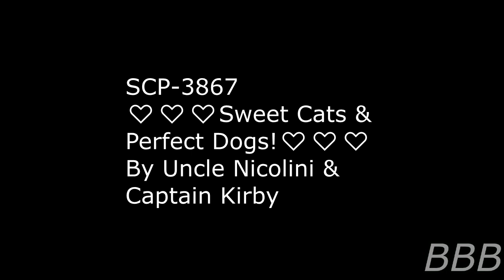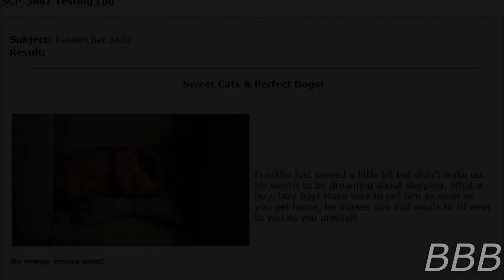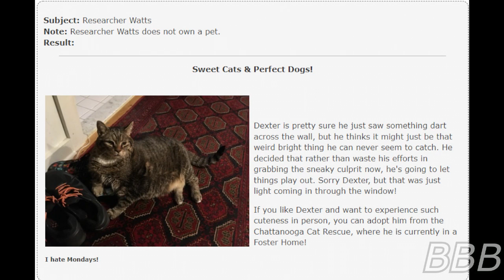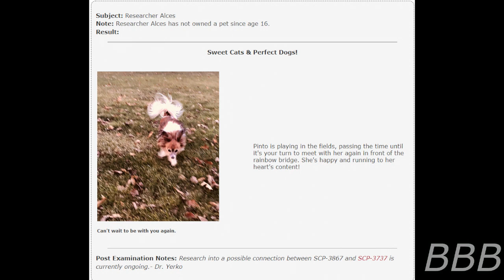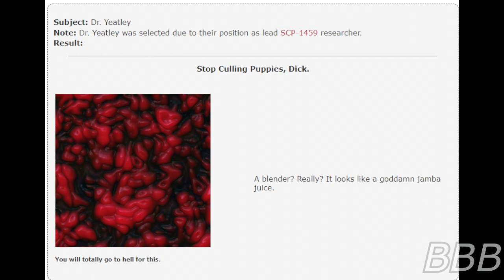SCP 3867 ♡♡♡Sweet Cats & Perfect Dogs!♡♡♡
SCP-3867 is a website that encourages animal lovers to adopt a cat or dog, help pet owners/parents keep tabs on their pets both living and dead, and being hostile towards animal abusers.